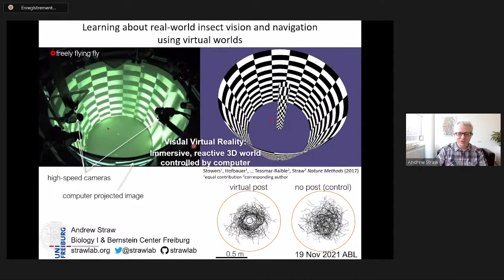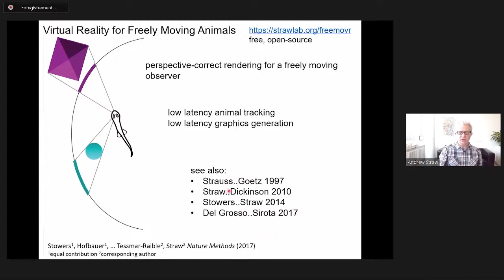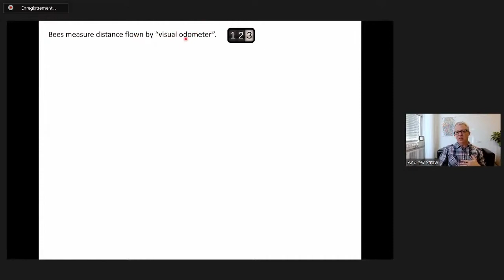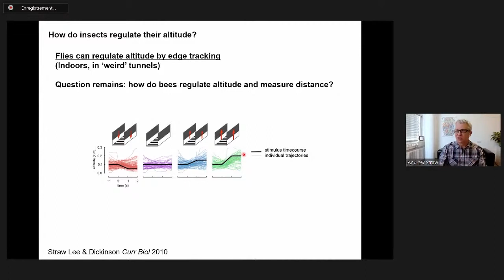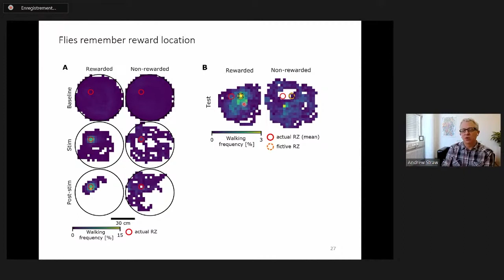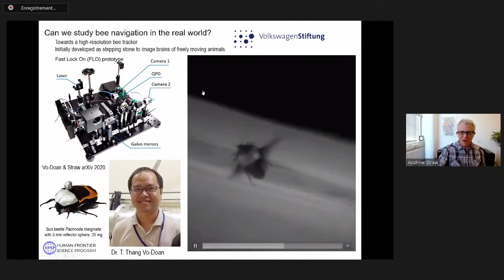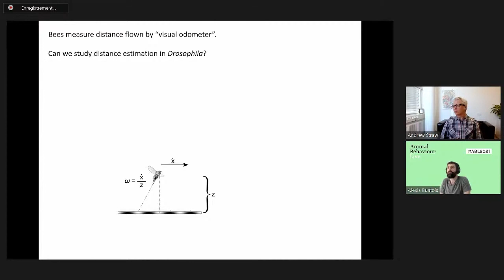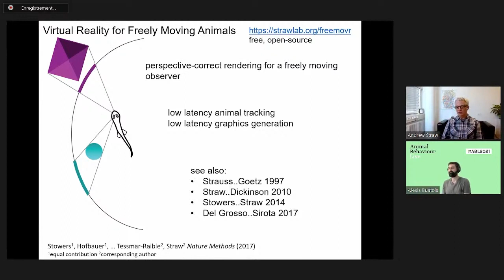Plenary 3: Pr. Andrew Straw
Title: "Learning about Real-World Insect Vision and Navigation using Virtual Worlds"